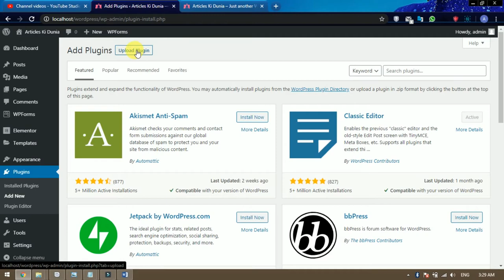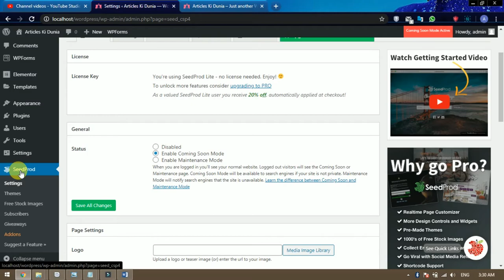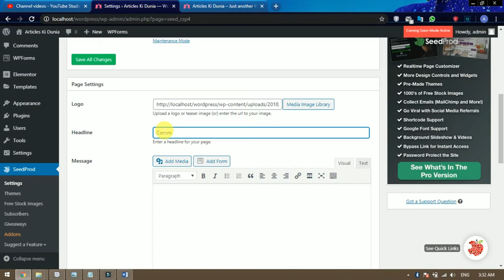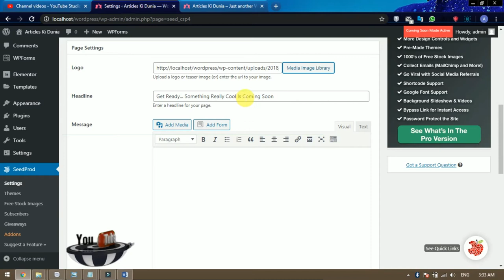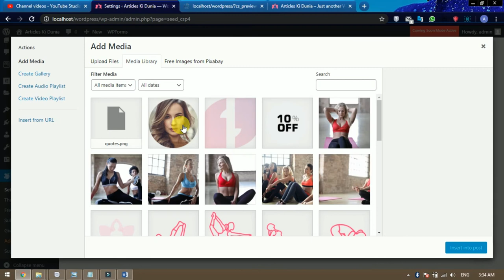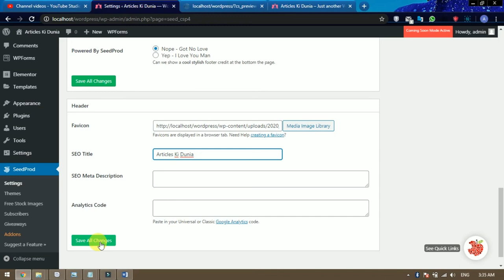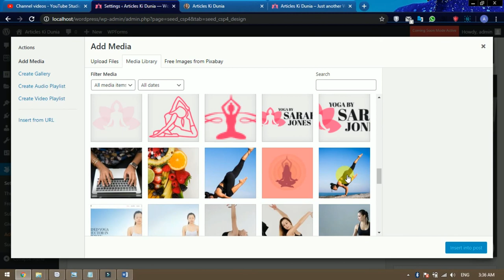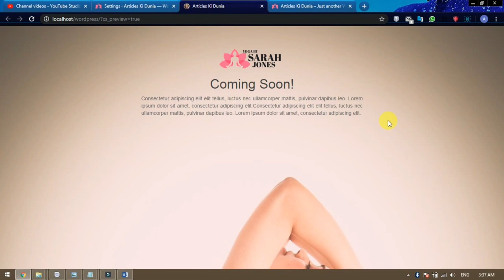how to create a coming soon page in wordpress | in pashto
Asslam o Alaikum Dostano;
Da “advanced wordpress tutorials in Pashto” pe de video ki mong taso ta da khayo che pe wordpress ki mong da khpal client da para coming soon page sanga jorawalay sho.

Shamil Topics:
Coming soon page.
Page description
Page thumbnail
Page image
Page background
Page logo
Page title
Page icon

Da video darsara hum ogorai:-